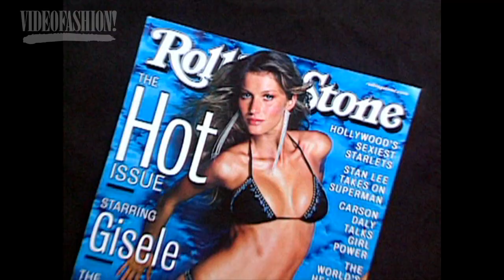GISELE BÜNDCHEN Archival interview and profile from the Videofashion Library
Get to know supermodel Gisele Bündchen in this 2006 interview and profile from the Videofashion Library.